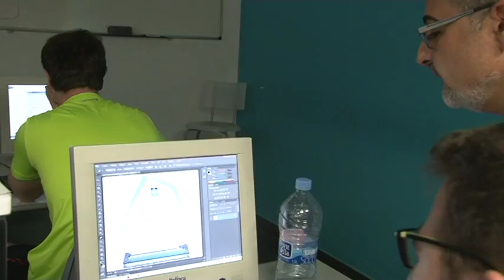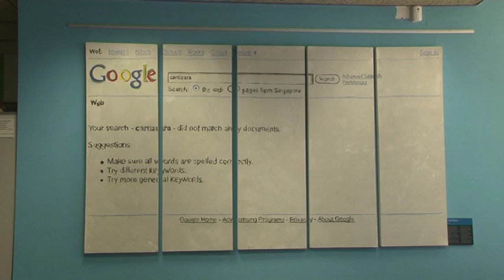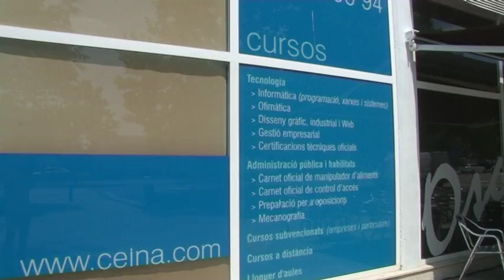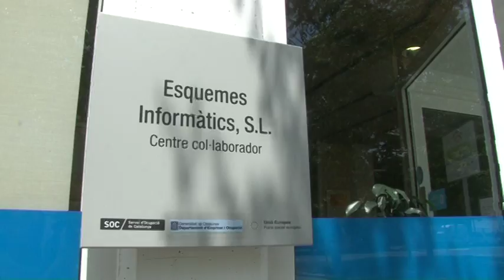El centre Ceina portarà una escola d'oficis a Igualada